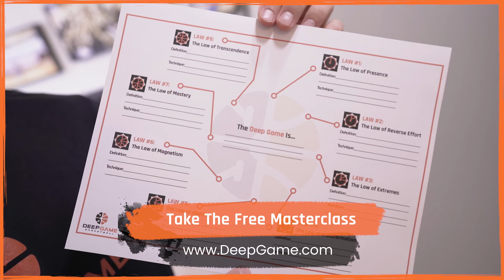Advanced Basketball Training Principles (Plus, How I Train)